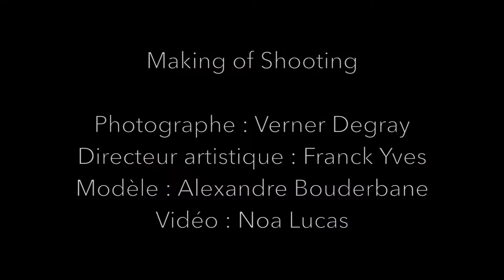KARATÉ IN THE NATURE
Model: Alex Bouderbane
Photographie: Verner Degray
Direction artistique: Yves franck
Video et Lumiere: Noa Lucas